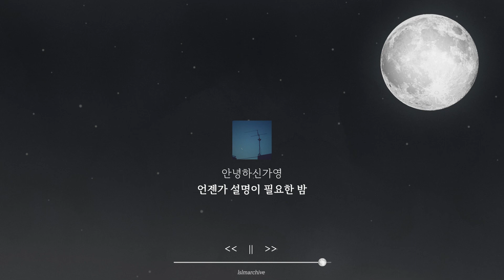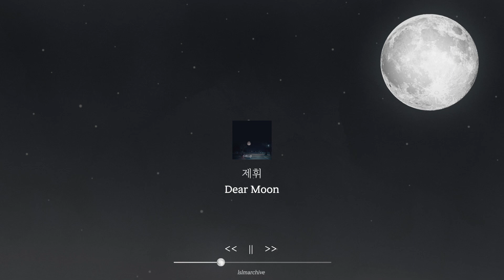playlist / 그대의 쓸쓸한 밤을 달빛만 위로해 준다면 | 달 플레이리스트 🌕 the moon playlist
그대의 쓸쓸한 밤을
달빛만 위로해 준다면
당신이 그리운 날엔
난 노래도 부를 수 없어요
[이솔로몬 - '생일' 가사 중]

☾_tracklist
00:00 이솔로몬 - 생일
02:50 안녕하신가영 - 언젠가 설명이 필요한 밤
07:26 제휘 - Dear Moon
12:26 잔나비 - 달
16:23 좋아서 하는 밴드 - 달이 떴다고 전화를 주시다니요
20:02 이솔로몬 - 달밤
23:52 CHEEZE - 일기예보
27:41 10CM - Beautiful Moon